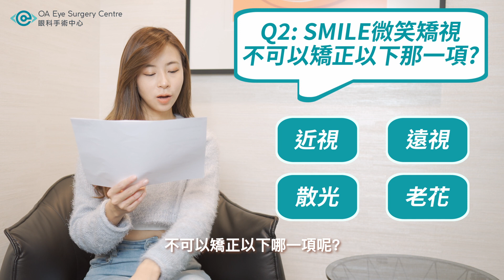HKOA - SMILE 微笑矯視手術 | SMILE矯視知多少 | 梁茜童 (西童)